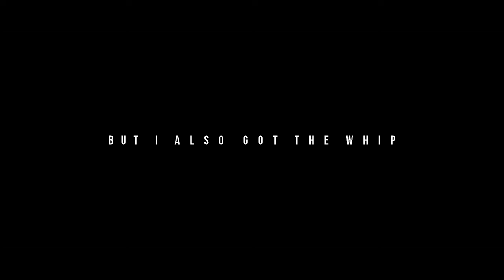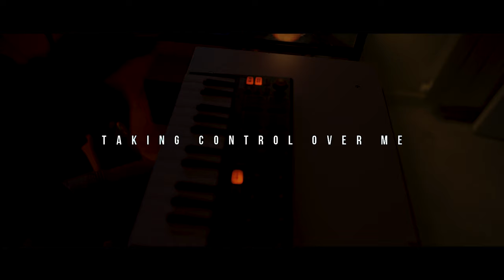Quarantime w Paska | Christian Grey Beatmaking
Directed by Comtechristo
Starring Paska & Christian Surena